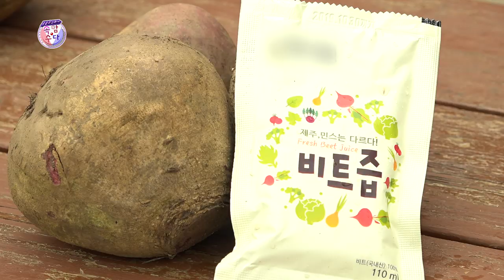[강창보] 맛도 좋고 몸에 좋은 비트는 경로당 삼춘들과 함께 (feat.현배의 이용권) ★웃음주식회사 김성홍,부경보,강창보,이현배★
웃음주식회사 속암수다 강구리 1부